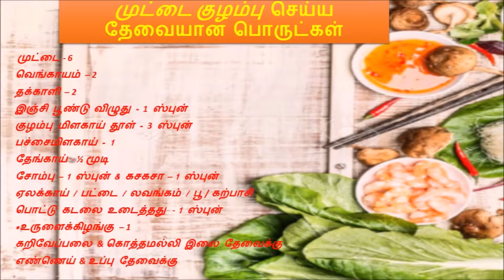சுவையான முட்டை குழம்பு சுலபமாக செய்வது எப்படி? | Tasty Egg Kulambu Easy Method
Merry Christmas and Happy New Year 2019 - Jece CHANNEL

முட்டை குழம்பு செய்ய தேவையான பொருட்கள்:
 முட்டை - 6
வெங்காயம் – 2
தக்காளி – 2
இஞ்சி பூண்டு விழுது - 1 ஸ்புன்
குழம்பு மிளகாய் தூள் - 3 ஸ்புன்
பச்சைமிளகாய் - 1
தேங்காய் - ½ மூடி
சோம்பு – 1 ஸ்புன் & கசகசா – 1 ஸ்புன்
ஏலக்காய் / பட்டை / லவங்கம் / பூ / கற்பாசி
பொட்டு கடலை உடைத்தது  - 1 ஸ்புன்
*உருளைக்கிழங்கு – 1
கறிவேப்பலை & கொத்தமல்லி இலை தேவைக்கு
எண்ணெய் & உப்பு தேவைக்கு